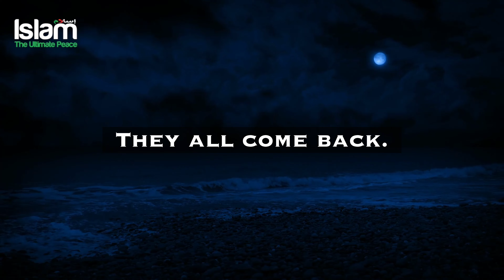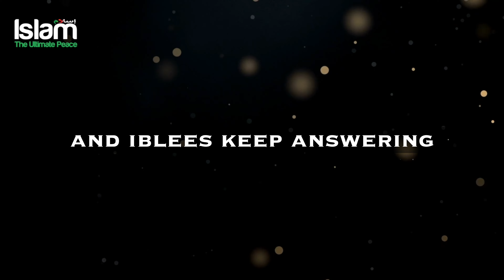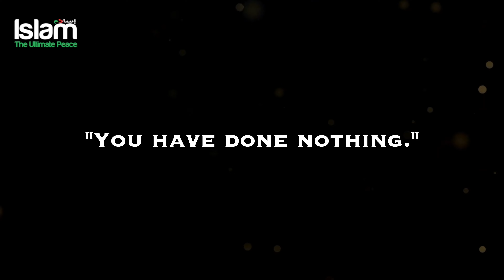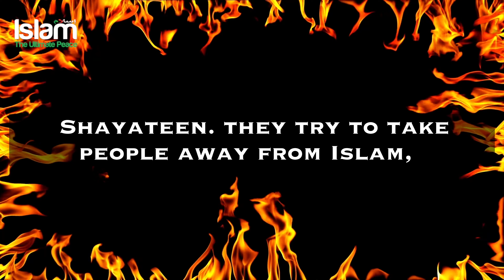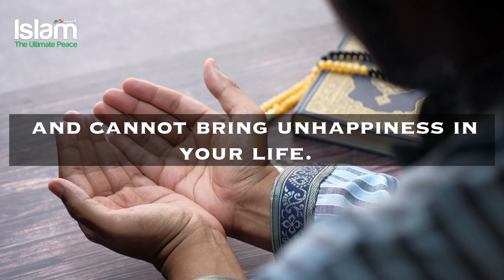SATAN SETS HIS THRONE ON WATER EVERYDAY AND ORDERS HIS ARMY TO DO THIS